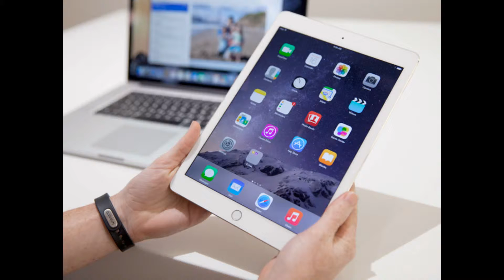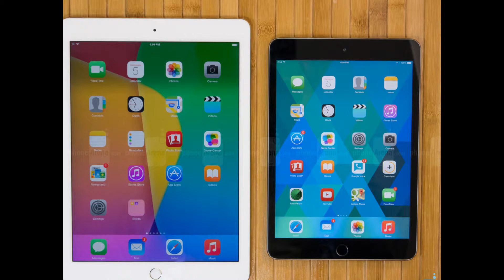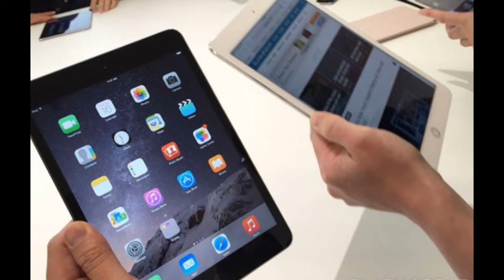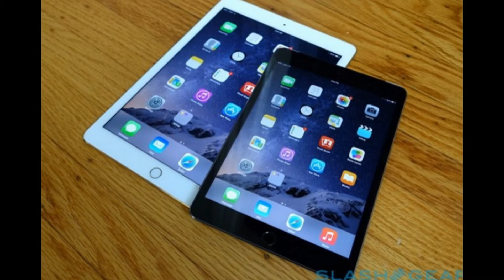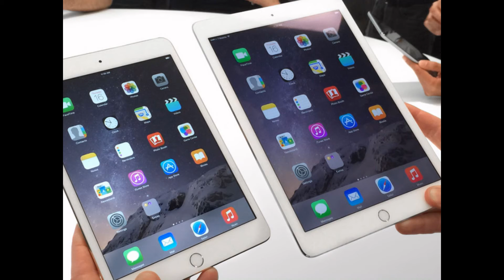The iPad Air 2 and iPad mini 3 - As good as its predecessor, but not much of an upgrade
It's a conflicting time for Apple. On one hand, it's a joyous occasion for the company because its latest iPhones, which come in larger screen sizes than the last, set new sales records worldwide; but on the other hand, its lineup of iPads just experienced its third straight quarterly decline. Coincidentally, this comes just a week after Apple announced its annual tablet refresh, which includes a thinner and more powerful version of the iPad Air along with a Touch ID-enabled mini with Retina display.

Just because it's down doesn't mean it's out. Giving up on a product category isn't really Apple's style, and last week, it offered up the Air 2 as exhibit A. The company made it clear that making a solid top-of-the-line tablet is on the top of its to-do list, so naturally the new 10-inch device got plenty of upgrades in nearly every aspect of its design. Curiously, it didn't give the mini lineup the same kind of treatment: The mini 3 got so little love this time around that the best news about it is the fact that last year's version is now $100 cheaper. Should the new iPads still get a place in the consumer's backpack? Read on to find out.

 Summary

The iPad mini 3 is just as good as its predecessor, but its lack of feature upgrades doesn't justify its price and places it behind the Air 2 in specs. Unless you love Apple's fingerprint sensor and Apple Pay, you may want to opt for last year's model instead.

Thinner, lighter, more powerful. It sounds a lot like last year's iPad Air, which was reduced to the thickness of a pencil, but in fact, I'm talking about the sequel. At 6.1mm thick, an 18 percent decrease from the original Air's 7.5mm, you'll be hard-pressed to find a thinner tablet; Samsung's Tab S comes close at 6.6mm. It's not easy to build such a thin device that feels just as sturdy as its thicker brethren, but Apple nailed it with the Air 2. The new slate has lost weight, too, but not as much as the last one did: While the first Air managed to lose nearly half a pound over the iPad 4, the next version only trims off 0.04 pound (32g) for a total of 0.96 pound (the LTE-enabled version is a few grams heavier). So, it's lighter, but the change isn't anywhere near as noticeable this time around.

The design language hasn't changed: The Air still features an aluminum build, chamfered edges and the same footprint as before. But Apple insists that it rebuilt the new tablet from the ground up. After all, cramming better specs into a thinner package requires some creative thinking. The good news is that it looks and feels fantastic, and it comes with a no-gap display, better camera, more powerful chipset, Touch ID and stronger wireless connections. The bad news is that some compromises were made -- specifically in the area of battery size, which has plummeted from 32.4Whr to 27.3 (more on this later).